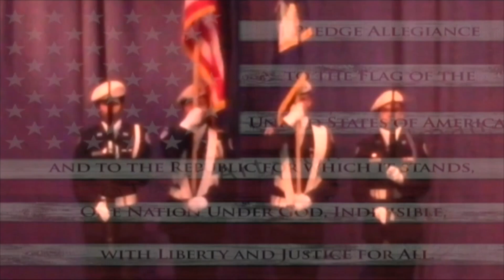FTV 12 12 18